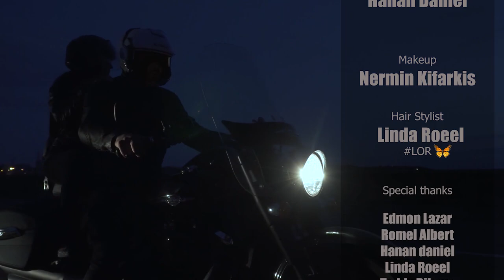Yako Elisha - Khamra D'Pomakh ( Official Video ) ياقو ايليشا - خمرا د بومخ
Khamra D' Pomakh
Yako Elisha
كلمات و الحان و غناء : ياقو ايليشا
التوزيع الموسيقي : ادمون لازر
تصوير مونتاج و اخراج : ريمون القصراني

اشور بيت سركيس - بروخ راما يا نشرا ( حلّق في الاعالي يا نسر )

او الاتصال على البريد الالكتروني